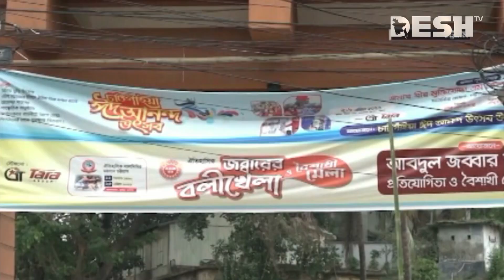চট্টগ্রামে বসছে শত বছরের ঐতিহ্যবাহী জব্বারের বলী খেলা | Traditional Jobbarer Boli Khela | Chittagong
Jobbarer Boli Khela is a traditional game played in Bangladesh, primarily by working-class people. It is also known as "Brick Game" or "Laborer's Game". The game involves a group of players who stack bricks on top of each other, with the objective of placing a brick without making the stack fall.

The game is played using two sets of bricks, with each set consisting of six bricks. The bricks are rectangular in shape and are made of clay. The game is played by two teams, with each team consisting of three players.

To start the game, one team will stack all six bricks on top of each other, and the other team will have to replicate the stack. The teams take turns adding bricks to the stack, and the team that causes the stack to fall loses the game.

The game requires a steady hand and good coordination, and it is often played as a way for laborers to pass the time during breaks from work. It is also considered a popular pastime among children in rural areas of Bangladesh.

»» Office Address:
42, Shaheed Sangbadik Selina Parveen Sarak, Malibag 1217 Dhaka, Dhaka Division, Bangladesh